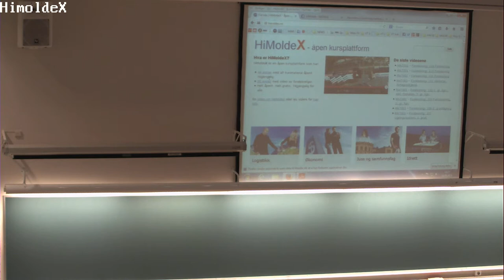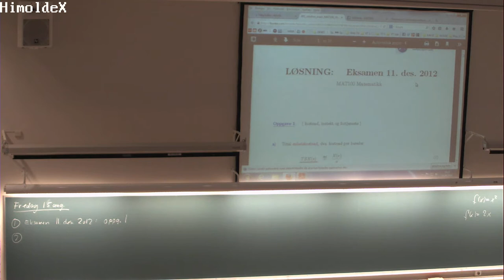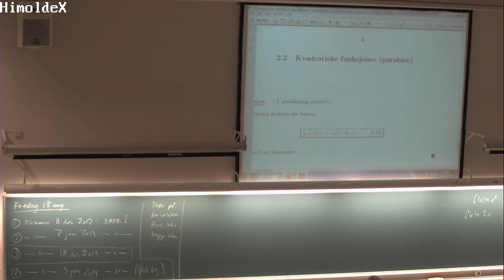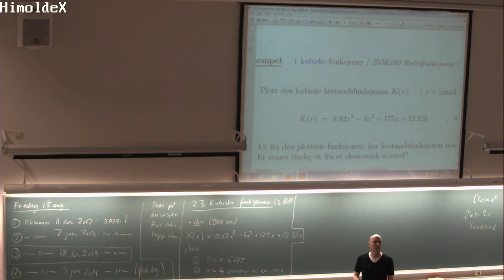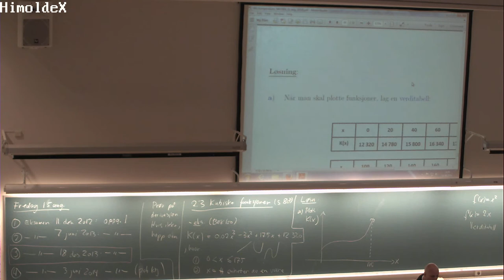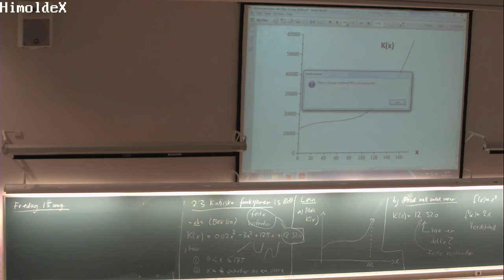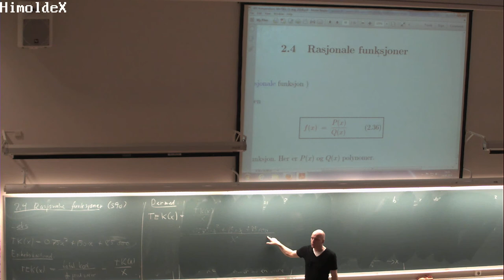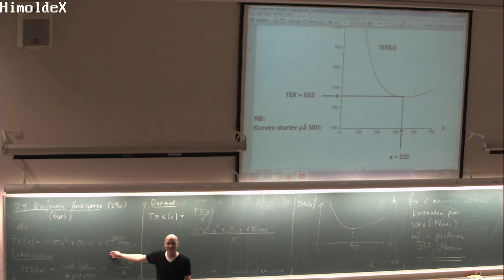01-F-16 Forelesning MAT001 (14. aug. 2014)